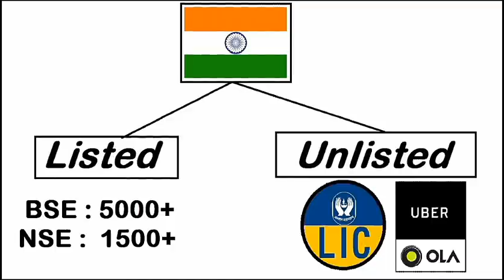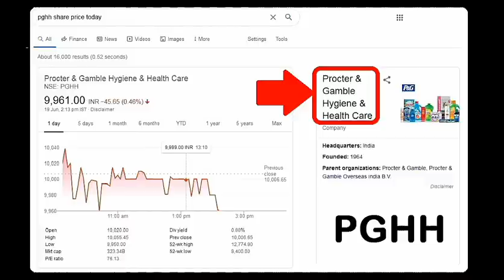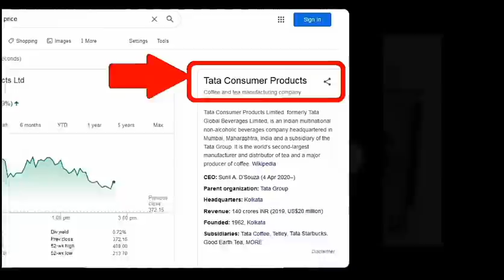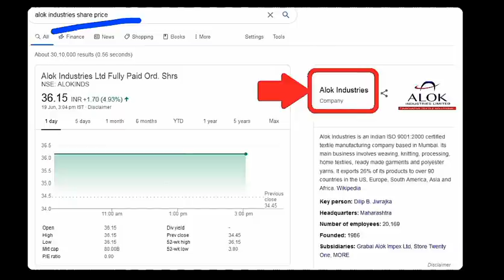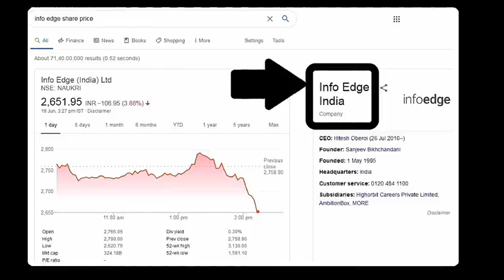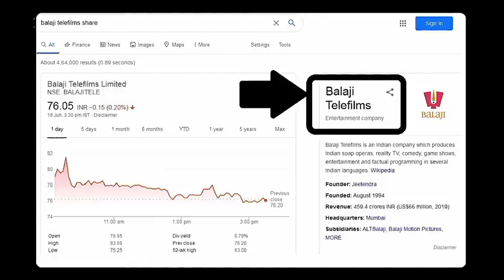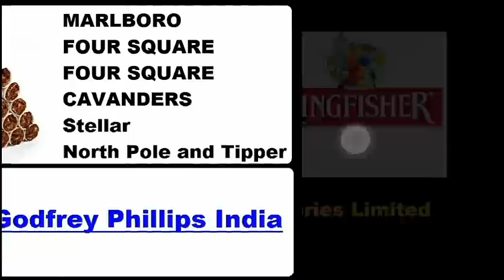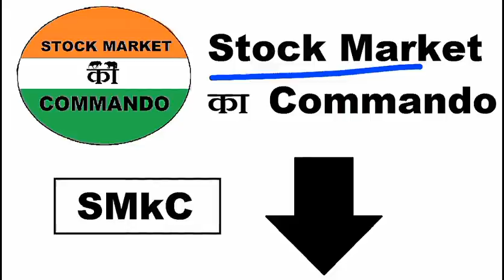इन कंपनीयों के भी Shares है ⚫ क्या ये SHARES कभी आपको पता भी थे? ⚫ Stock Market Classes in Hindi SMC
For Regular Stock market daily news & updates also follow our 🔥SMkC channel🔥

Is video me maine bataya hey ki  :
bohot sare aaise companiya hey jinke brand, products, services bohot famous hey and unke shares bhi stock market me hey par hame pata hi nahi hey .. to is video me bade brand aur unke hidden shares bataye hey . Aasha karta huu aapko video pasand aayega .

Topic Covered :
smc
stock market class in hindi
share market class in hindi
stock market course
smkc
stock market
share market india
stock exchange
what is share market
investing
share market
share price